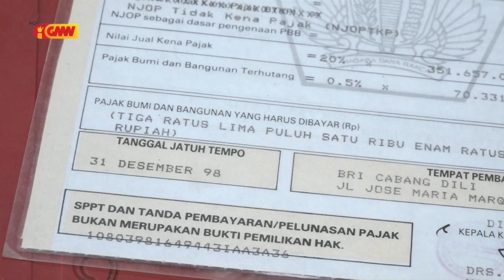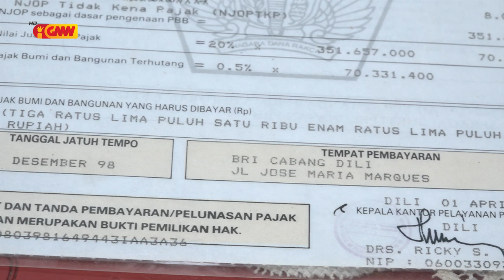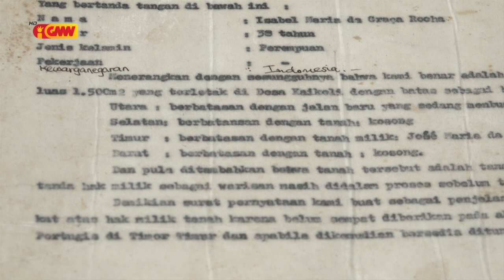Familia uma kain 10 iha Caicoli ne’ebé mak afetadu ba konstrusaun edifisiu PNTL